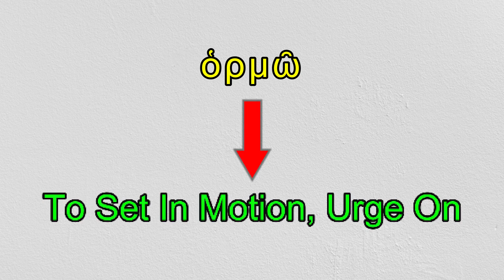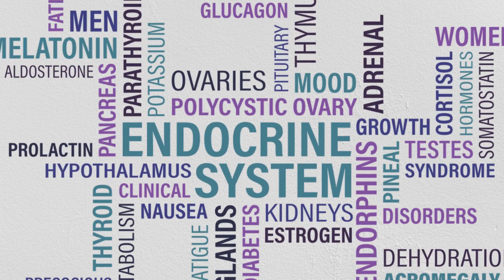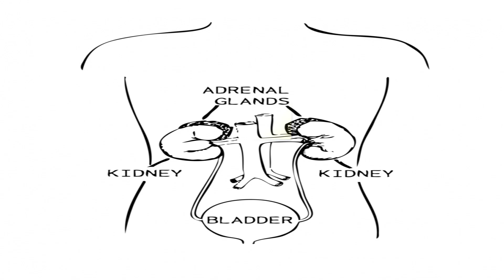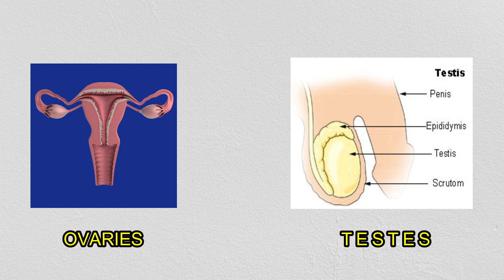Hormones Explained | Why it is important to our body?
Namaskaar Dosto, is video mein maine apko Hormones ke bare me btaya hai ki dosto ye kya hote hai aur hamare body ke different types of system ko hormones ki requirement kyu hoti hai aur inke function ke bare me samjhaya hai. Mujhe umeed hai ki apko yeh video pasand ayega.

About:- Top Tech Information is a Youtube Channel, where you will find science and technology videos in Hindi. New video is posted everyday

Music Information:-

Intro Background Video Information:-

This is a free stock video released under Creative Commons (CC0)
and available under public domain category at Pixabay:-